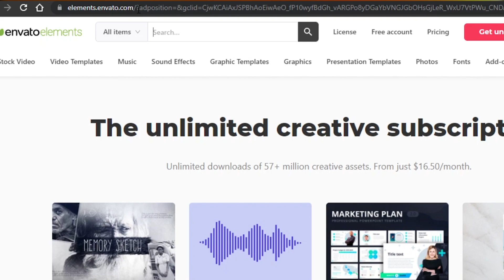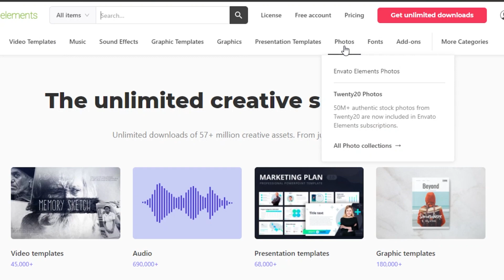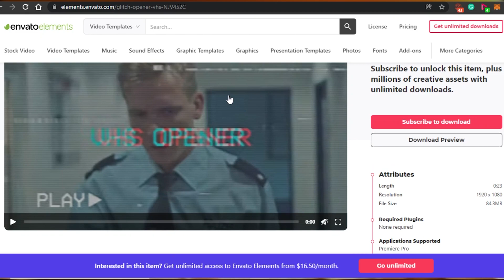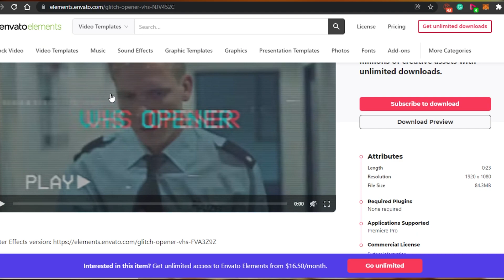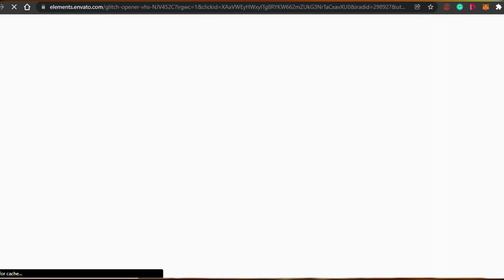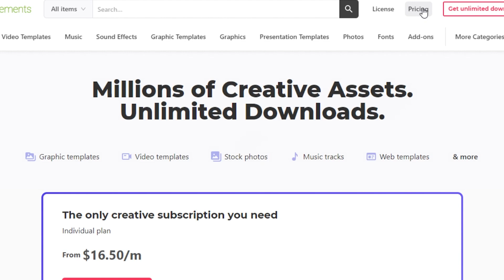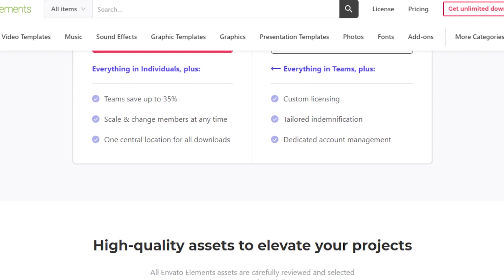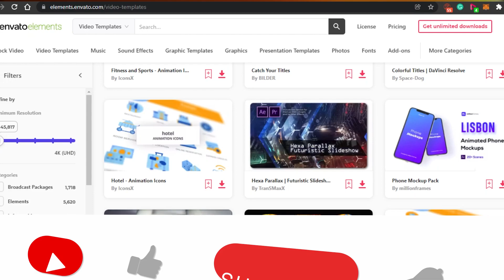How To Get Envato Elements for FREE 2022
This is How To Get Envato Elements for FREE 2022. Envato elements free in 2022.